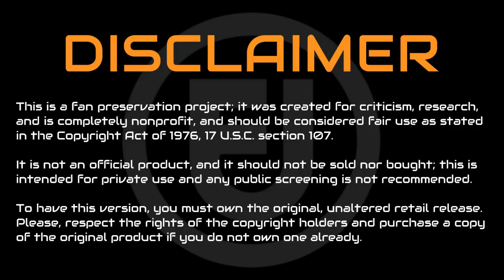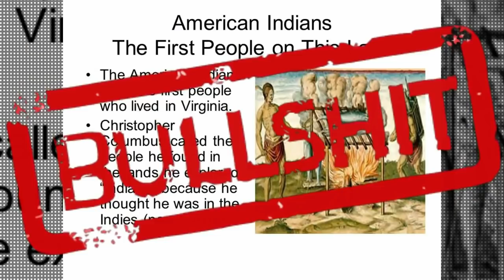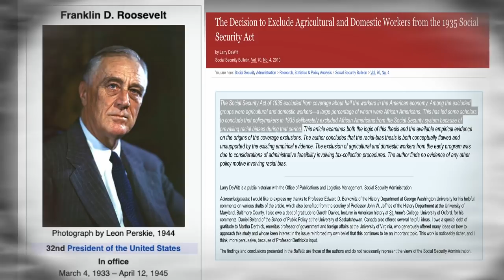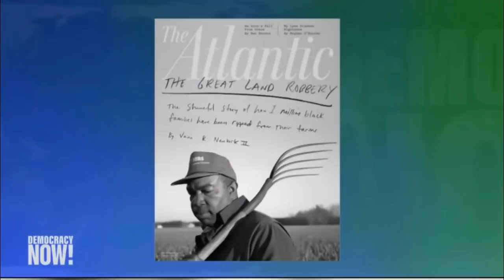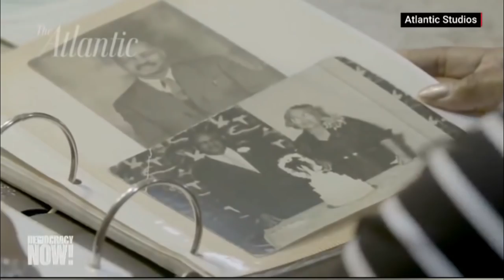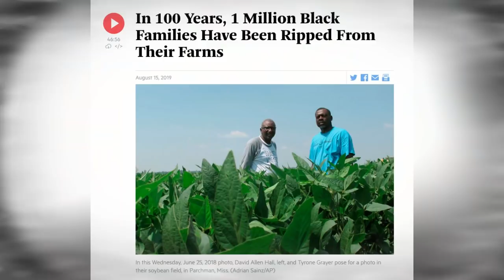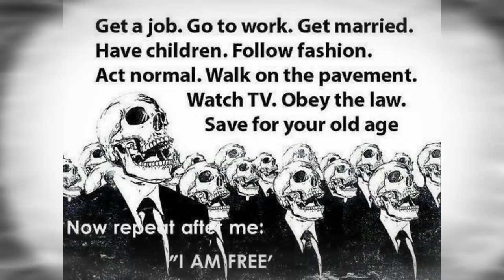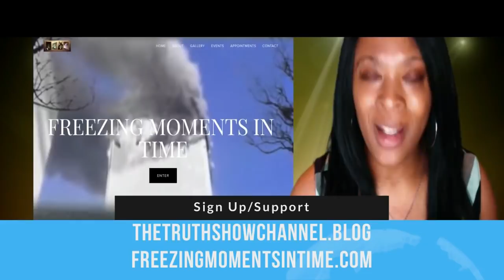The Great Land Robbery: How Federal Policies Dispossessed Black Americans of Millions of Acres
This was on my Truth Show Deluxe page. But you know who blocked it from being seen. In this video, I give you a clear insight into the transition blacks owning their own lands to renting or in jail.

 kishagossips